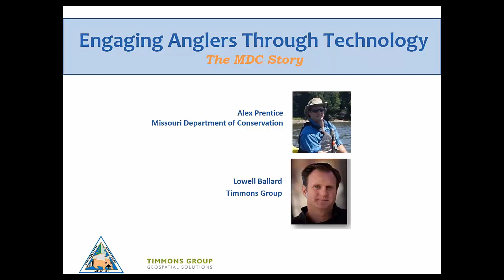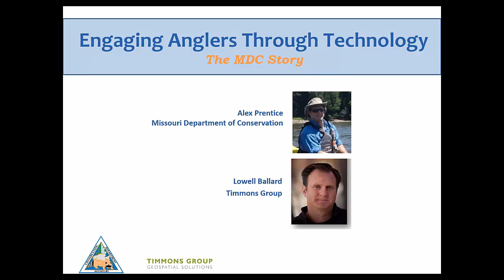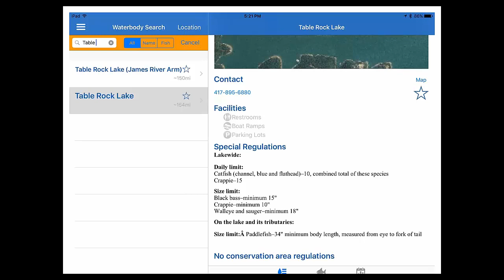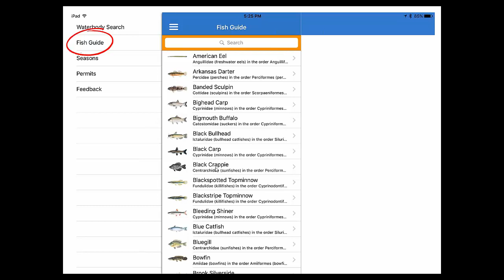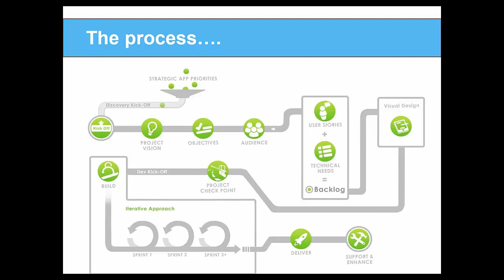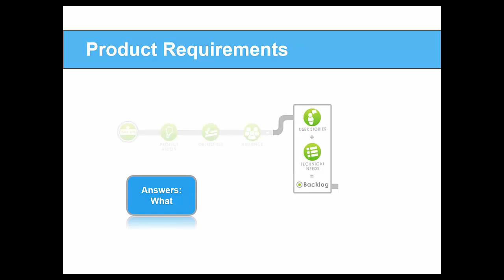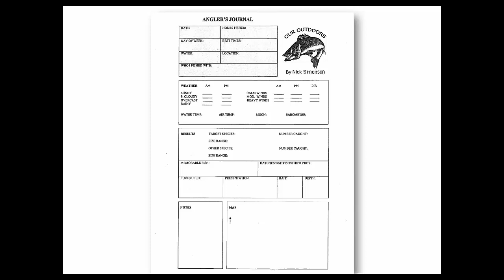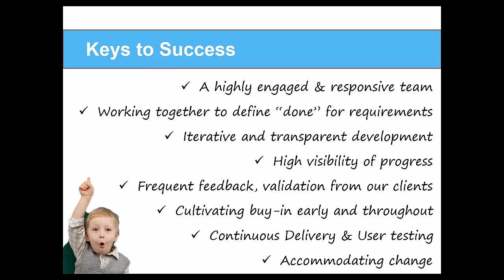Engaging Anglers Through Technology – The MDC Story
The webinar focused on how MDC has developed and implemented a mobile strategy to better engage anglers in Missouri and keep the public engaged via mobile apps.  It will be presented by Alex Prentice, ‎Fisheries Information Systems Manager for MDC, and Lowell Ballard, Director of Geospatial Technologies for Timmons Group.